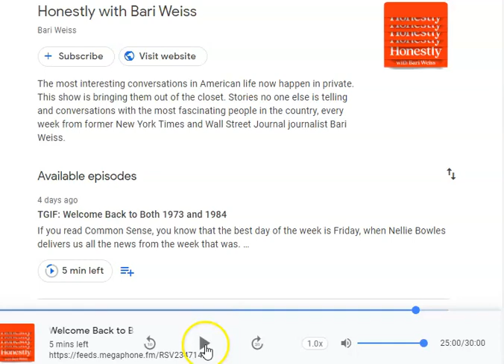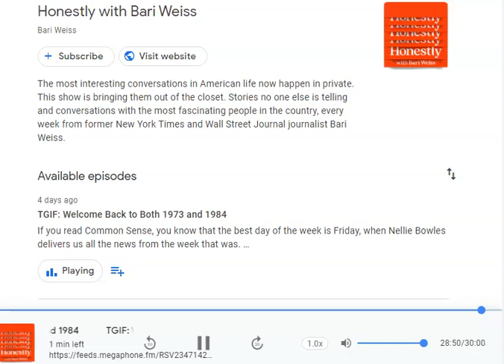Bari Weiss speaks with Nellie Bowles about the new Truth Czar